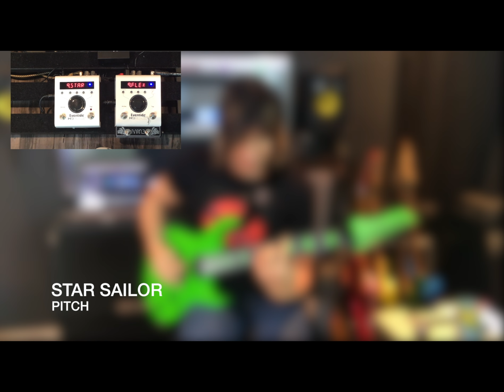Eventide h9 Max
??? What effects pedal do you guys and gals prefer?
I'm really diggin' the amazing algorithms and simplicity of programing the H9 max by Eventide. It should be called the H9 mac daddy because it's packed full of the amazing pitch, delay and efx Eventide is known for. Keep tuning in. More Eventide H9 vids coming soon!